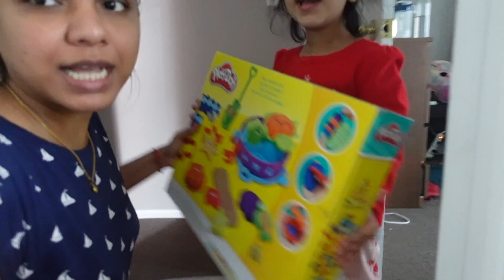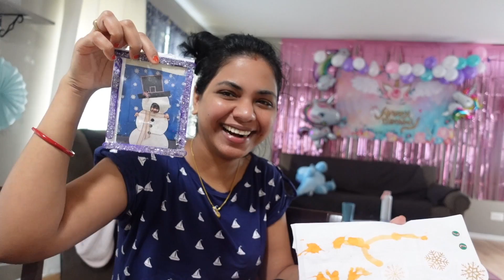ନାନୀଙ୍କ ସାଙ୍ଗରେ ଚାଲିଲି କାହାକୁ ଦେଖା କରିବାକୁ | ପଣ୍ଡାବାବୁ ସବୁ ବେଳେ ଏମିତି କରନ୍ତି | Odia Life in USA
ନମସ୍କାର